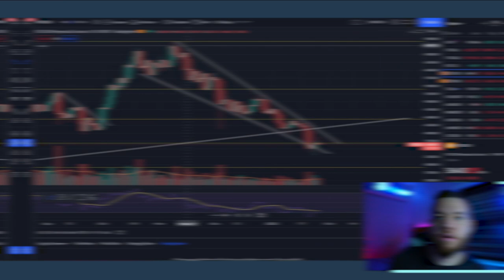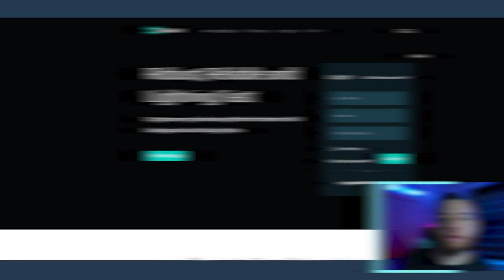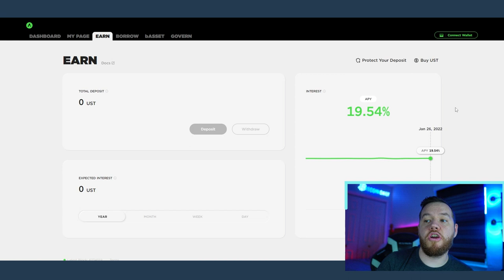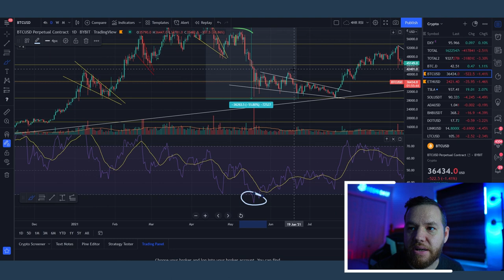5 Ways To Make Money During A Bear Market in Cryptocurrency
In this video, we break down different ways you can take advantage and make some profits during a bear market in the cryptocurrency space.

⏰Time stamps⏰

Welcome: 00:00